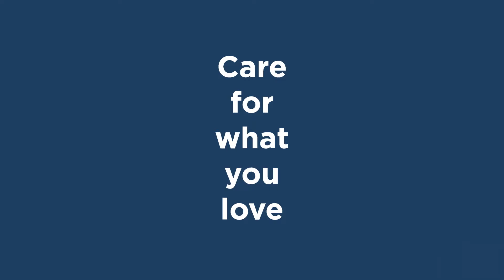Walter's Cream Polish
How to use Cream Polish?